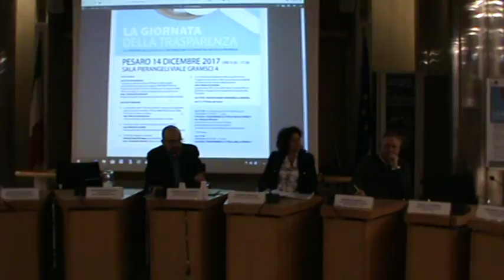Pesaro 14-12-17 Giornata Trasparenza 3/3 Provincia Pesaro Urbino